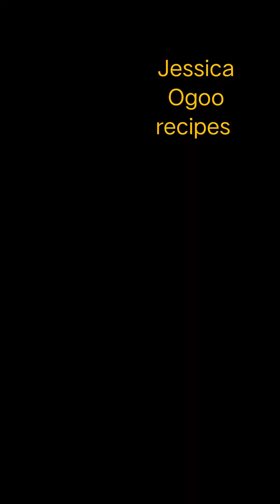This Oat carrot pancake is one of the best.